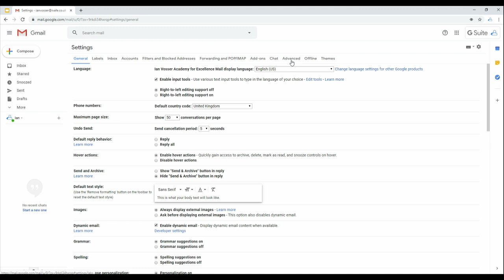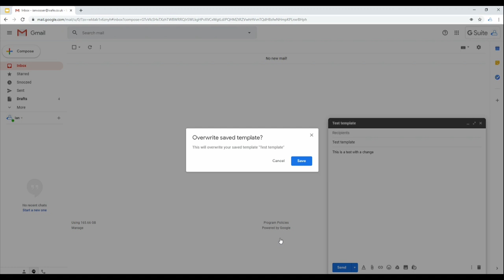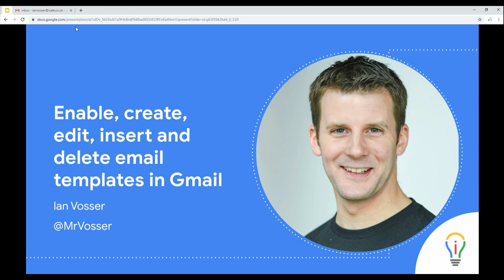How to enable, create, edit, insert and delete email templates in Gmail (formerly canned responses)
@MrVosser talks you through how to enable, create, edit, insert and delete email templates in Gmail (formerly known as canned responses)

Tired of typing the same reply every time someone sends you email with a common question? Compose your reply once and save the email as a template. Later, you can open the template and send it again with just a few clicks.

You can follow Mr Vosser on Twitter @MrVosser.

This video can also be used to support Gmail preparation for the Level 2 Google Certified Educator.